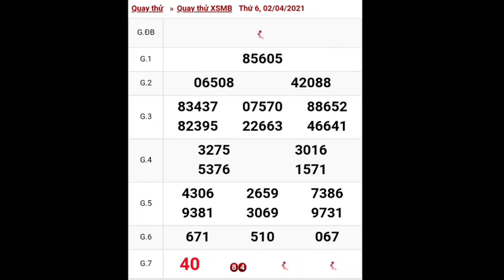Quay thử dự đoán kết quả xoso Miền Bắc thứ 6, ngày 02.04.2021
Quay thử dự đoán kết quả xoso Miền Bắc thứ 6, ngày 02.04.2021. tham khảo cho vui nè các bạn